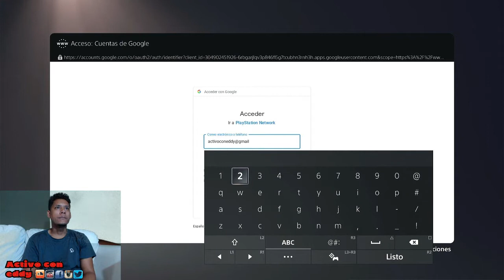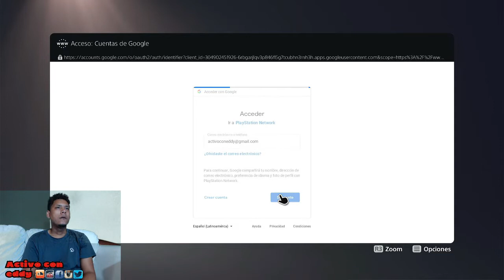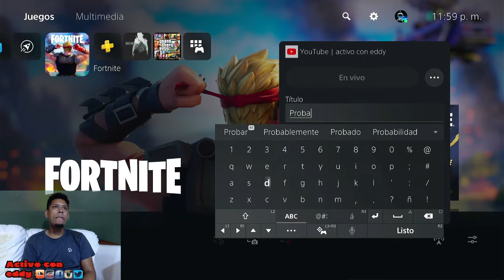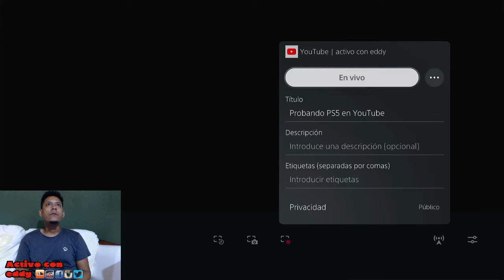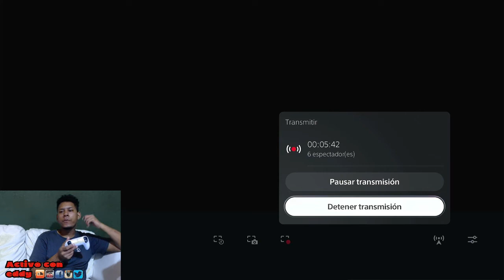configurando retransmission nativa de ps5 a youtube